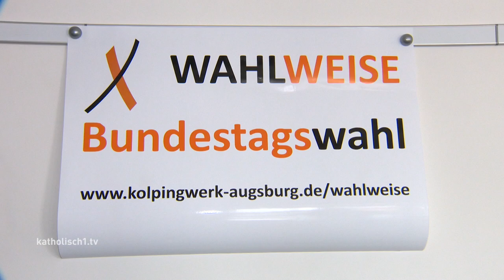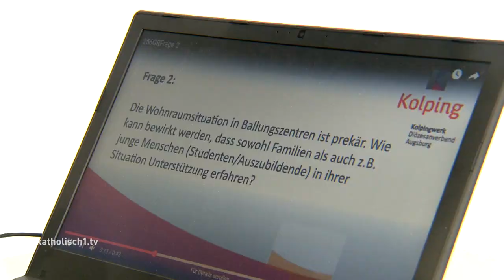Kolping: Wahlclips zur Bundestagswahl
Unter dem Motto "4 Fragen & 4 Antworten" hat der Kolping-Diözesanverband Augsburg Videos verschiedener Kandidaten aus den 13 Wahlkreisen der Region gesammelt. Um sich einen Eindruck zu verschaffen und eine Meinung zu bilden, kann sich jeder Zuschauer ab 2. August auf dem Youtube-Kanal "Wahlweise Kolping Bundestagswahl" durch die Fragen und Parteien klicken.